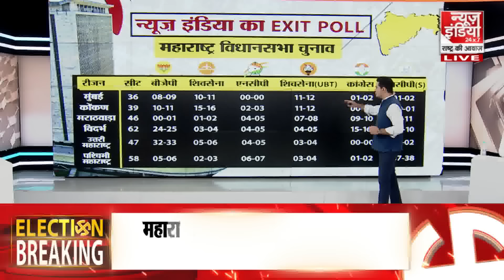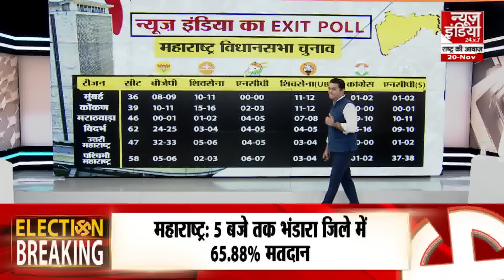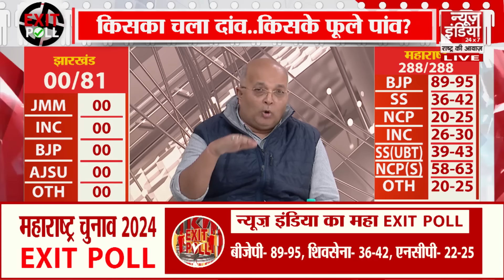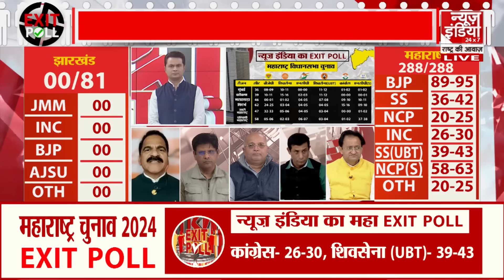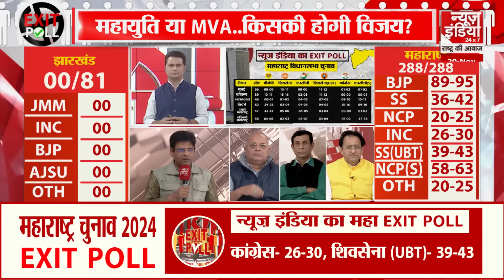Exit poll 2024: झारखंड का रण... कौन लहराएगा परचम? | Congress | BJP | Latest News | Top News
देश के दो राज्यों में विधानसभा चुनाव और यूपी समेत चार राज्यों की 15 विधानसभा सीटों पर आज उपचुनाव के लिए वोटिंग हुई है। यूपी में नौ, उत्तराखंड (एक सीट), पंजाब (चार सीट) और केरल (एक सीट) में उपचुनाव के लिए मतदान हुआ है। इसके साथ ही महाराष्ट्र की नांदेड़ लोकसभा सीट पर उपचुनाव के लिए वोट डाले गए हैं। आज खत्म हुए मतदान के नतीजे 23 नवंबर को घोषित किए जाएंगे। देखिए न्यूज इंडिया का महा एग्जिट पोल।

Voting took place today for assembly elections in two states of the country and by-elections in 15 assembly seats of four states including UP. Voting for by-elections has taken place in nine states in UP, Uttarakhand (one seat), Punjab (four seats) and Kerala (one seat). Along with this, votes have been cast for the by-election on Nanded Lok Sabha seat of Maharashtra. The results of the voting that ended today will be declared on November 23. See News India's Maha Exit Poll.